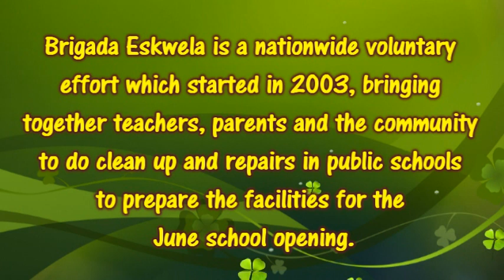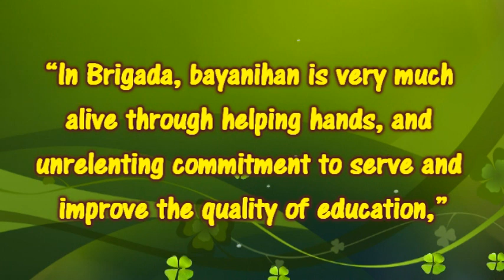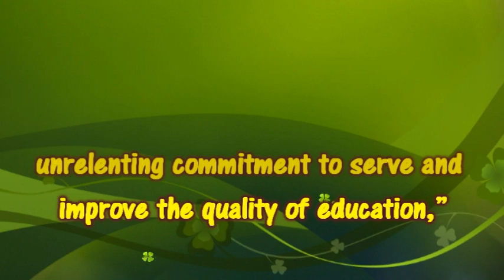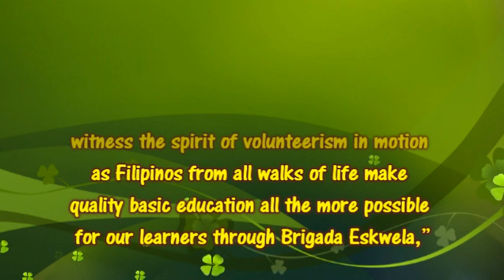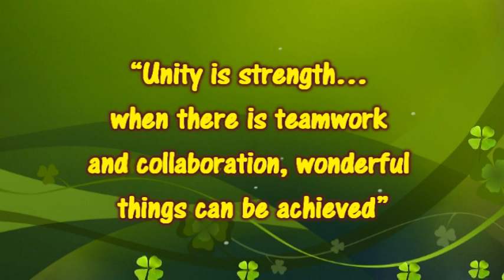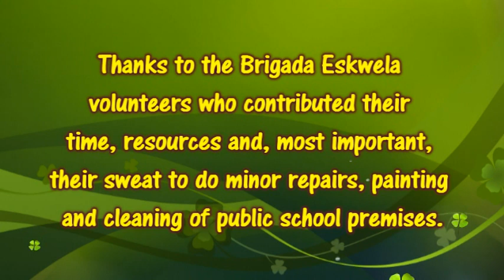Holy Spirit National High School - Republic Extension Brigada Eskwela 2018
Brigada Eskwela or the National Schools Maintenance Week is a nationwide initiative by the Department of Education (DepEd) that mobilizes thousands of parents, alumni, civic groups, local businesses, non-government organizations, teachers, students, and individuals who volunteer their time and skills to do repairs, maintenance work, and clean-up of public elementary and secondary schools.  This nationwide caravan is held simultaneously across the country’s 16 regions.